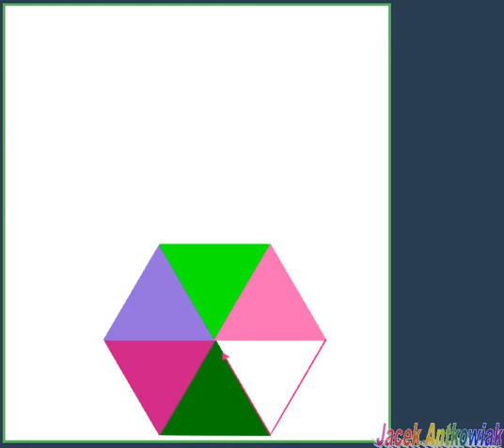Praca w Python turtle na ocenę celujący